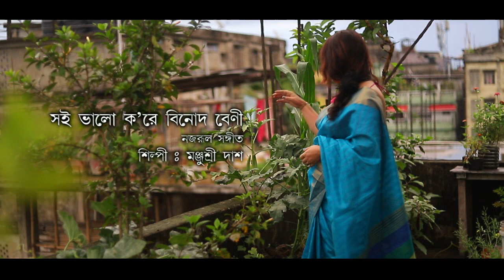Shoi Bhalo Kore Binod Beni l(সই ভাল করে বিনদ বেনি) l Nazrulgeeti l Manjusree Das l নজরুল গীতি l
Soi Bhalo Kore Binod Beni
Singer -Manjusree Das
Nazrulgeeti
Music Player - Sauman Paul Choudhury /
Parimal Das/ Rajarshi Bhattacharjee
Audio - Udicons Studio (Abhijit Deb )
Vdo - Vtv  (Bibhuti Mazumdar)

এই চ্যানেলের সাথে যুক্ত রয়েছেন প্রত্যেক কে  আন্তরিক ধন্যবাদ
এই চ্যানেলে আরো কয়েকটি নজরুল গীতির লিংক । অনেক ধন্যবাদ

stay with tune , need ur bless.